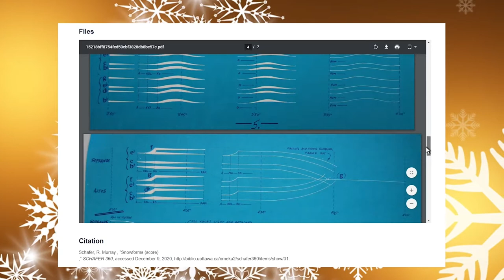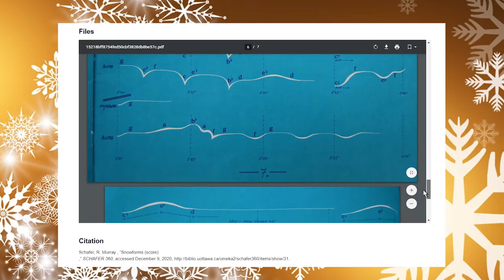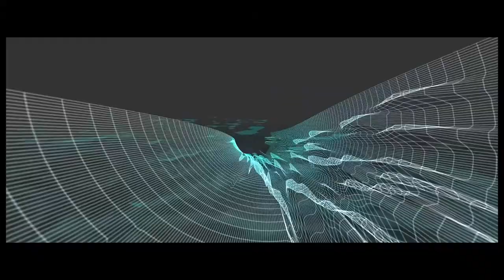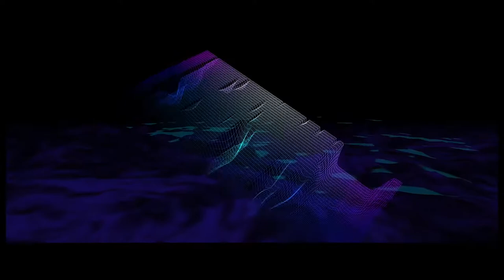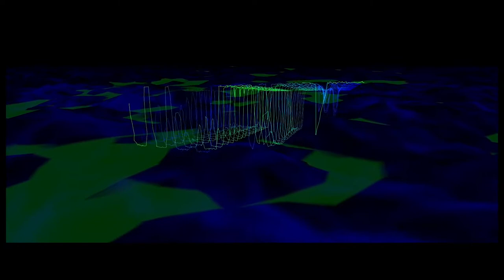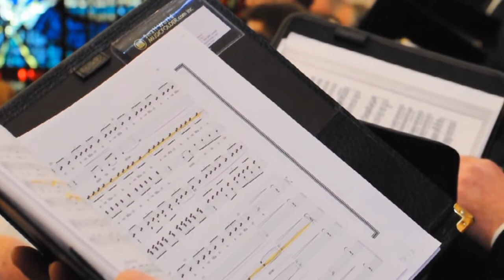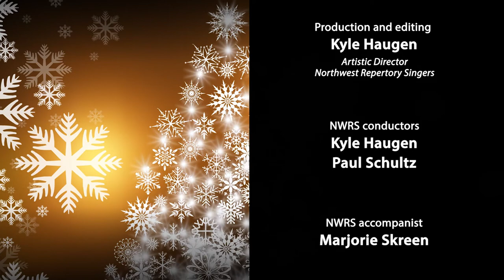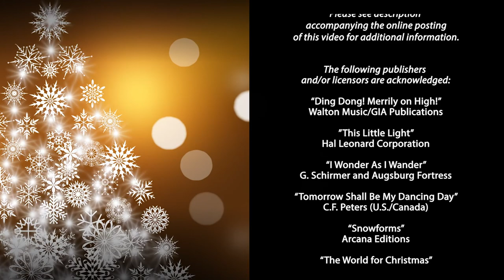NWRS December 2020 Online Mini-Concert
Hope in Our Song: Northwest Repertory Singers 20th Season

Join Northwest Repertory Singers for a 2020 alternative to our annual holiday performances! This online mini-concert is our gift to you as we find ways to connect through music even while we are apart during COVID-19. Hosted by Artistic Director Kyle Haugen, the program features traditional carols and less common gems for the season, including "virtual" choir presentations of the all-time classic "Ding Dong! Merrily on High" (with NWRS accompanist Margie Skreen "virtually" providing four-hand piano accompaniment) and a poignant modern song in a popular style, "The World for Christmas." As part of our 20th season celebration, we include a re-release of our professionally produced video of John Gardner's "Tomorrow Shall Be My Dancing Day" from 2010, conducted by NWRS Founder and Artistic Director Emeritus Paul Schultz, who makes a recorded appearance via Zoom. Archival concert recordings are set to video imagery; highlights include a lush tenor/bass arrangement of "I Wonder As I Wander" with cello and piano set to winter landscape aerial photography, and the mesmerizing "Snowforms" for a capella soprano/alto voices paired with a striking computer-generated waveform animation. (Duration: Approx. 38 minutes)

Program and acknowledgments:

Northwest Repertory Singers
Artistic Director: Kyle S. Haugen
Accompanist: Marjorie Skreen
Artistic Director Emeritus: Paul W. Schultz

01:07 "Ding Dong! Merrily on High!"
Words: George Ratcliffe Woodward, 1848–1934
Melody: Jehan Tabourot, 1519–1593
Setting: Ryan Murphy, b. 1971
Walton Music Corporation/GIA Publications

04:42 "This Little Light"
Words: African American spiritual
Hal Leonard Corporation

10:36 "I Wonder As I Wander"
Words and melody: John Jacob Niles, 1892–1980
Setting: Kyle S. Haugen, b. 1973
Augsburg Fortress/G. Schirmer

18:01 "Snowforms" Words: Eskimo-Aleut terms for snow
Arcana Editions
(14:59 introductory interview with Paul Schultz and view of the nontraditional music notation)

27:44 "Tomorrow Shall Be My Dancing Day"
Words: Traditional English carol
Oxford University Press/C.F. Peters
(26:17 introductory comments with Paul Schultz)

31:28 "The World for Christmas"
Words and music: Anders Edenroth, b. 1963

36:37 "We Wish You a Merry Christmas"
Words and melody: Traditional English carol
Manuscript

NWRS photo by Ross Mulhausen

Stock image by Gerd Altmann/Pixabay
Stock video licensed by Envato Elements and Adobe Stock
Public domain audio and video from NASA online